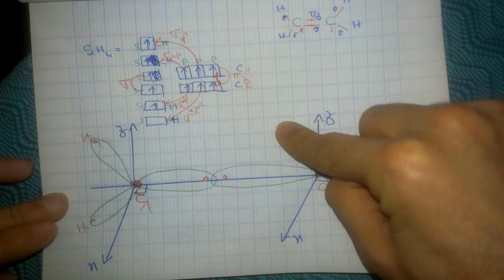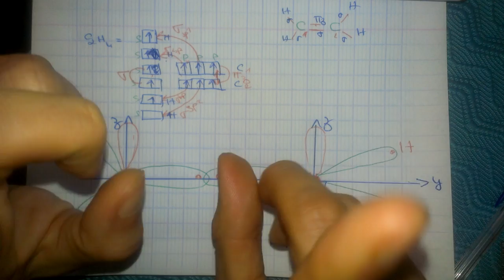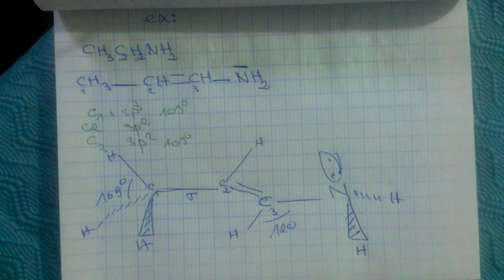Explication de physique atomistique : part : 7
explication facile de la physique atomistique (atome et ses constitutions),avec le calcul d'énergie d'orbital ainsi l'émission spontané et l'absorption entre 2 niveaux .de même la classification des atomes dans le tableau périodique d'après la couche externe et finalement l'hybridation moléculaire d'après les orbitales( s ,p,d,f) pour donner la forme géométrique exacte de chaque atome ou molécule dans l'espace en 3 dimension .
cette vidéo est divisé sur 7 parties .